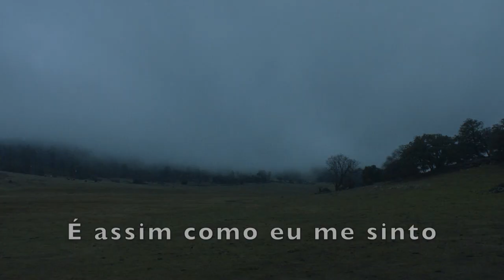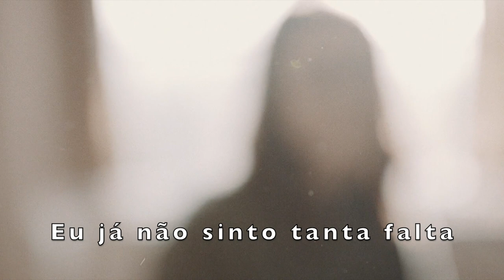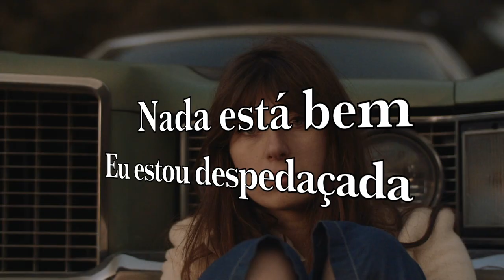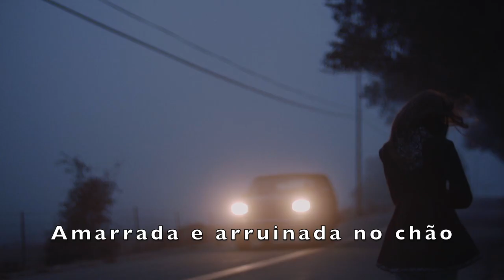Natalie Imbruglia ⭐️ Torn (TRADUÇÃO) 1997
"Torn" é uma canção composta por Anne Preven com Scott Cutler e Phil Thornalley, ex-baixista da banda The Cure. Mas foi em 1997, na voz da cantora australiana Natalie Imbruglia, que a música ficou conhecida mundialmente, sendo lançada como o primeiro single de seu álbum de estreia Left of the Middle.

Graças ao sucesso de "Torn", Natalie Imbruglia foi nomeada em 1999 ao Grammy Awards na categoria "Melhor Performance Vocal Pop Feminina".

A cantora também concorreu a três prêmios VMA da MTV americana em 1998, ganhando na categoria "Melhor Novo Artista". Natalie também ganhou o prêmio de "Melhor Canção" no MTV Europe Music Awards do mesmo ano.

No Billboard Music Awards, a canção conseguiu o prêmio de "Adult Top 40 Track of the Year", também em 1998.

Rob Sheffield da Rolling Stone disse que a canção "é como o céu: uma doce canção europop sobre coração partido, com o triste vocal de Imbruglia alcançando o esplendor de uma garota solitária".

❤️ Tomara que aprecie mais essa edição! Linda semana!

⭐️  ADORO receber o seu LIKE no vídeo, AGRADEÇO DE CORAÇÃO!❤️

⭐️  AMO  receber o seu comentário,  pois para mim é uma grande honra ter a sua presença e saber a sua opinião, para melhorar a cada edição.👇